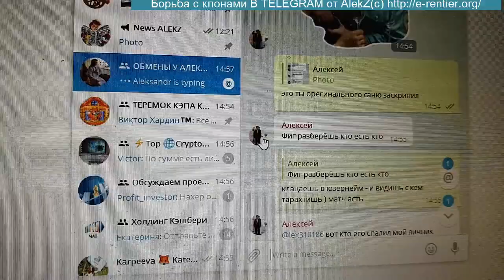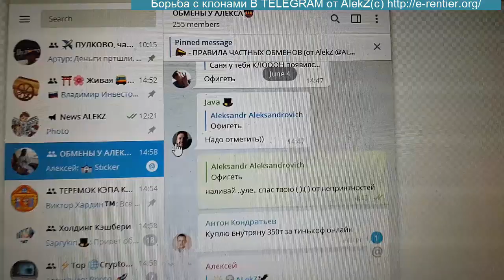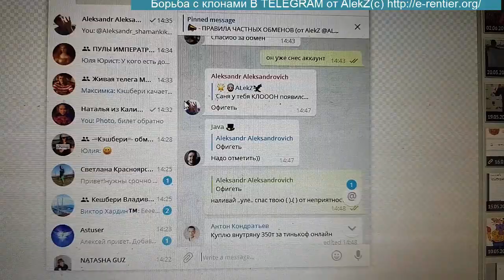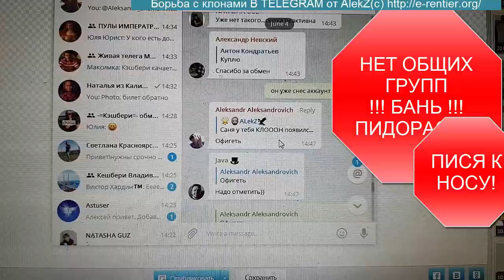КлоКлоКлоНы - Борьба с мошенниками, создающих клоны в Telegram от Алекс Рантье AlekZ(c) 04.05.18